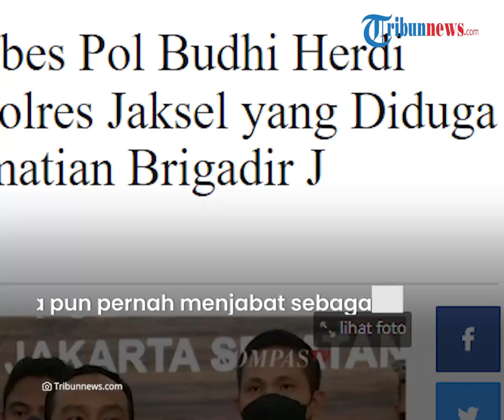Sosok Kombes Budhi Herdi, Keluarga Brigadir J sebut Kapolres Metro Jaksel Rekayasa Kronologi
TRIBUN-VIDEO.COM - Nama Kapolres Metro Jakarta Selatan, Kombes Pol Budhi Herdi Susanto ikut terseret kasus tewasnya Brigadir Nofriansyah Yosua Hutabarat alias Brigadir J.

Kuasa hukum keluarga Brigadir J menyebut bahwa Kapolres Metro Jaksel tersebut merekayasa kasus baku tembak di kediaman Irjen Ferdy Sambo.

Lantas, siapa sosok dari Kombes Pol Budhi Herdi Susanto?

Kombes Pol Budhi Herdi Susanto adalah lulusan Akademi Polisi (Akpol) tahun 1996.

Dirinya merupakan pria kelahiran 16 Desember 1974 dan telah menjabat sebagai Kapolres Metro Jakarta Selatan sejak 17 Desember 2021.

Sebelum menjadi Kapolres Metro Jaksel, ia pernah menjadi Kapolres Metro Jakarta Utara pada 2019 lalu.

Kombes Budhi juga pernah menjadi penyidik KPK pada tahun 2005.

Ia mengawali karir dengan menjadi Kasat Lantas Polres Ainaro Timtim pada 1997 silam.

Kombes Budhi tercatat pernah menjabat sebagai Kasat Resintel Polsek Kebayoran Baru pada 2001, kemudian Kasat Reskrim Polres Tegal pada 2004.

Ia pun pernah menjabat sebagai Kapolsek Tanjung Priok pada 2010, Kapolres Kediri Kota Polda Jatim pada 2013 dan Kapolres Mojokerto pada 2014.

Diketahui, Keluarga almarhum Brigadir Nofiriansyah Yosua Hutabarat atau Brigadir J meminta agar Kapolres Jakarta Selatan Kombes Budhi Herdi Susianto dinonaktifkan.

Menurut kuasa hukum, Kombes Budhi dianggap tidak bekerja sesuai dengan prosedur pengungkapan kasus tewasnya Brigadir J.

Kamaruddin menilai bahwa Kombes Budhi telah merekayasa cerita soal tewasnya Brigadir J.

"Kapolres Jakarta Selatan juga harus dinonaktifkan, karena Kapolres Jaksel itu bekerja tidak sesuai prosedur untuk mengungkap perkara tindak pidana," ujar Kamarudin kepada wartawan, Selasa (19/7/2022).

Diakui Kamaruddin, beberapa pelanggaran yang disebutnya telah dilakukan Kombes Budhi adalah tidak menetapkan tersangka dalam perkara tewasnya Brigadir J.

Ia juga tidak memasang police line dan di kediaman Irjen Ferdy Sambo yang jadi TKP.

Kamaruddin juga menyoroti tindakan Polres Jaksel yang tidak melibatkan inafis dalam perkara ini.

"Sampai sekarang belum ada tersangkanya, olah TKP tidak melibatkan inafis, dan tidak memasang police line."

"Pembunuhan itu sudah ada, kenapa itu semua dilanggar? Dan terkesan dia ikut merekayasa cerita-cerita yang berkembang itu," paparnya.

Berdasarkan keterangan dari Kombes Budhi Herdi, Brigadir J dilaporkan tewas dalam baku tembak di kediaman Kadiv Propam Irjen Ferdy Sambo di Kompleks Polri Jakarta pada Jumat (8/7/2022) lalu.

Brigadir J diduga melakukan pelecehan terhadap istri Kadiv Propam dan dipergoki oleh Bharada E yang juga ajudan dari sang kadiv.

Brigadir J tewas di lokasi kejadian seusai terkena empat proyektil milik Bharada E.

(Tribun-Video.com/Tribunnews)

Artikel ini telah tayang di Tribunnews.com dengan judul PROFIL Kombes Pol Budhi Herdi Susianto, Kapolres Jaksel yang Diduga Rekayasa Kematian Brigadir J,